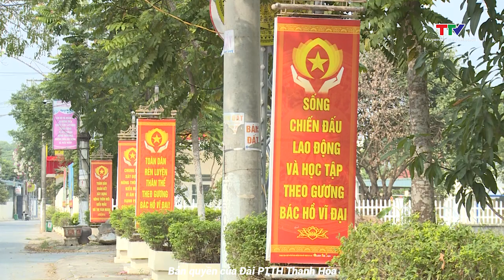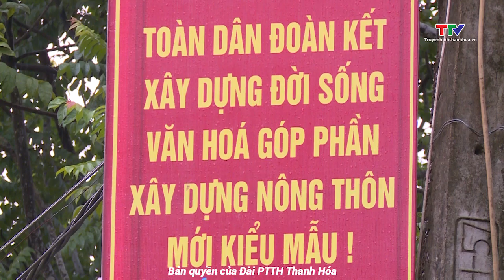Học tập và làm theo tư tưởng, đạo đức, phong cách Hồ Chí Minh ngày 27/1/2024